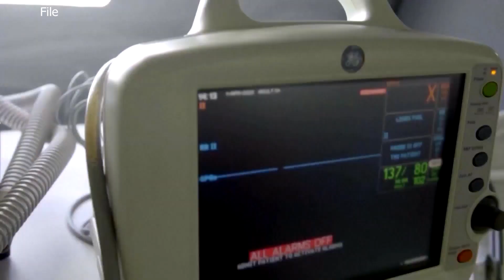Doctor from Springfield talks moving from New York to Minnesota